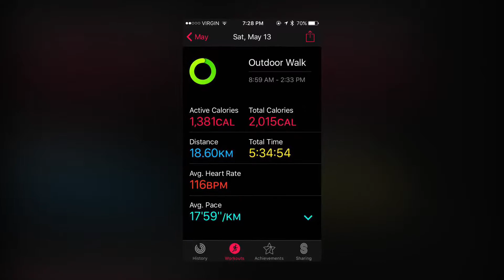Ribbon Creek Hike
18.6 KM hike : Kananaskis - Alberta